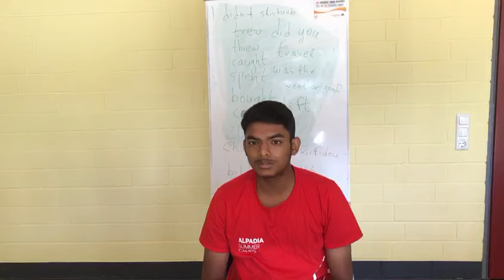A student from Pakistan shares his experience of learning English in Frankfurt-Lahntal